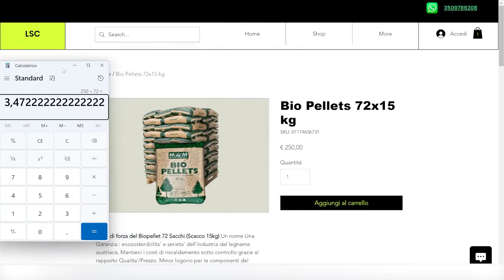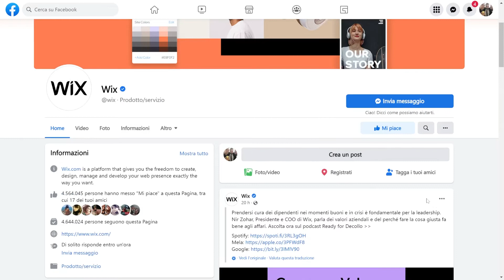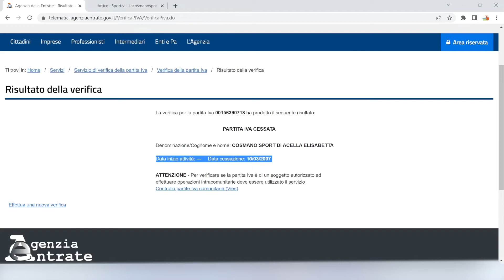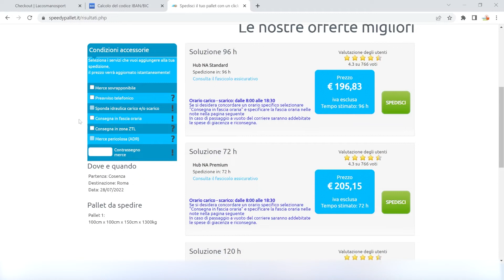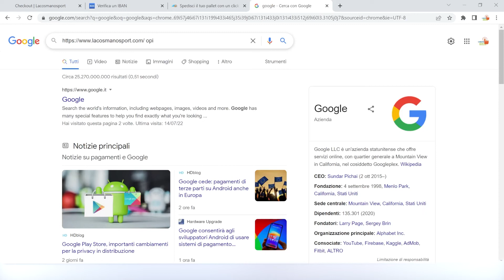Truffa del pellet in offerta, tutti i trucchi per non essere fregati quando si acquista on line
In questo video ve daremo come difenderci quando facciamo gli acquisti on line nello specifico vedremo delle inserzioni "sospette" che trattano la vendita di pellet

Cosa hai visto in questo video:
SITI UTILI:
Agenzia delle entrate controllo partita iva :

codice promozionale X6WFD per DAZN

Aiutami a crescere, metti "Mi Piace" alla mia pagine Social!!!

Brano
Nekozilla
Artista
Different Heaven